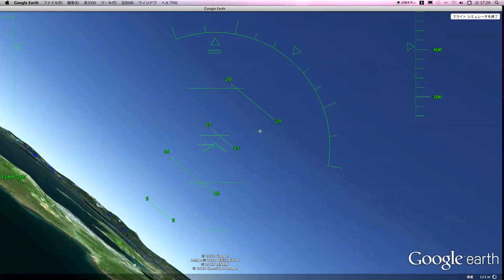平戸の空から「田の浦温泉と島々」★歌／田口公人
田の浦温泉〜度島〜的山大島〜生月
平戸の島々を上空から撮影（グーグル・アース）

作詞・作曲・歌／田口公人「夜明け前の歩道」

「甲子夜話」　26巻-4　平戸、神崎の蟒（うわばみ：大蛇）

　平戸、神崎の渓間（渓谷）に細い竹が繁殖せる所あり。一日なにがし武士の下僕、つれだちてここに来たり竹を切らんとするに、谷底に何やらん大なる松の木を横たえたるごときもの見ゆ。あやしく思い山腹の石を転がしたれば、かの大木動き出たるゆえ、驚いてよく見れば、蟒（うわばみ：大蛇）なり。下僕ら大いに恐れ、後をも見ずして逃げ帰れり。
その大きさ二尺（約60cm）まわりもありしと云う。

　またその辺に漁をする蜑（あま：漁師）ありしが、ある日舟行するあたりを、大きい魚あって首を出して泳ぎ行くゆえ、捕えならんと思い、鉾《鉾は方言でモリ。これを使って魚を刺すのに用いる。手縄あり。数尋（ひろ：約1.8m）なり》を使ってこれを突くに、その身に当たれりとおぼしく、やがて反転して苦しむ体なり。見れば蟒（うわばみ）なり。漁師は大いに恐れ、もりも手綱もそのまま捨て逃げ去れりと。

　これより後はこの辺に蟒を見ること絶えたりとなん。思うに蟒の海を渡り近くの島に移り、その処の山に入らんと為し、中途にて害に遭いしなるべしと人々云いあえり。